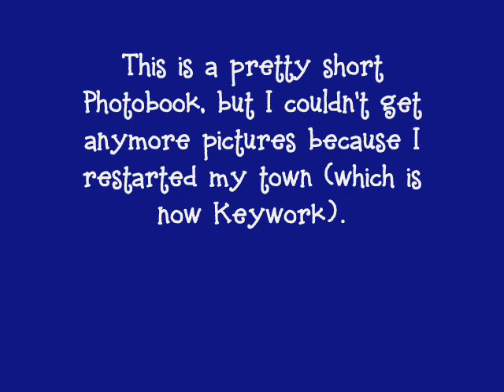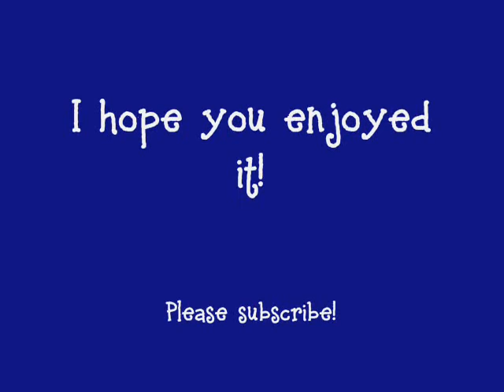Animal Crossing: City Folk - Photobook #4 - Tarantula and Scorpion Hunting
This is a really short photobook, but I couldn't get anymore pictures because I restarted my town. My new info is on my channel. Enjoy the video!